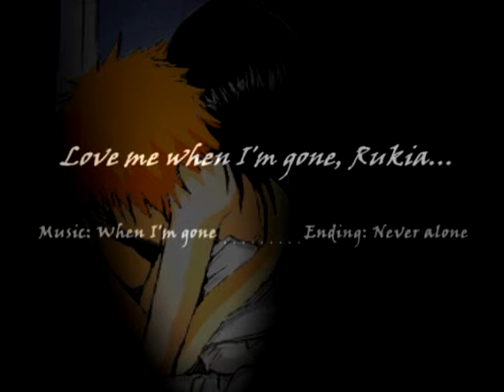Love me when I'm gone, Rukia... x Ichigo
THIS VIDEO IS PURELY FAN-MADE AND IS IN NO WAY ASSOCIATED WITH THE MUSICAL ARTIST OR MOVIE COMPANY IN ANY WAY

anime: Bleach

made for those, who know what it means to love and to have to be gone... so love me when i'm gone